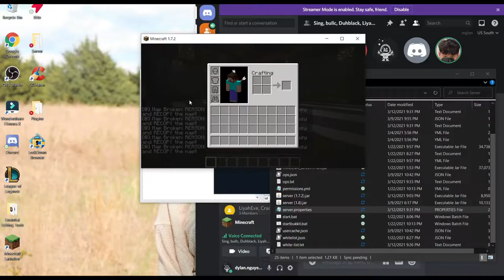Minecraft but It's Payday 2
Minecraft, but we played an adventure map called Payday 2! The actual game is pretty fun sooo I decided to play that in Minecraft! My friends and I really enjoyed it and it was REALLY funny.

Leave a COMMENT on what games you'll like me to try out! (I read all comments, only because there's like 1)

Anyways, I'm just a YouTuber trying to spread laughter throughout the world so I hope this made your day a little better :)